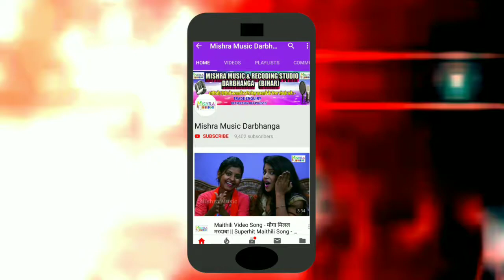राजा बबाली का पावरफूल भोजपुरी शिव भजन || भंगिया हमसे ना पिसाई || भोजपुरी कांवर भजन 2019